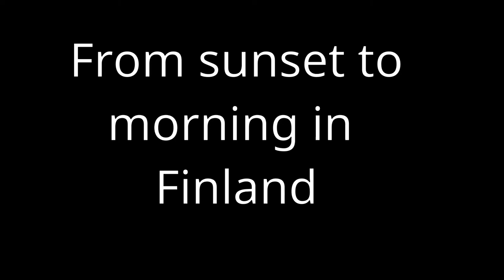Midsummer Night in Finland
Shortest night of the year filmed in Kangasala Finland.

Music: Altus - Such Fleeting Advancement from album The sun will rise tomorrow.